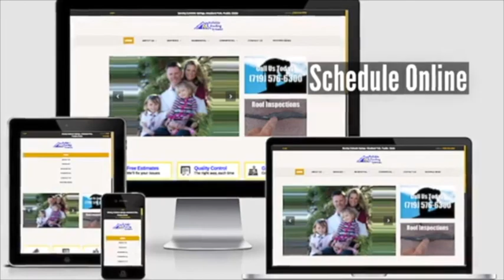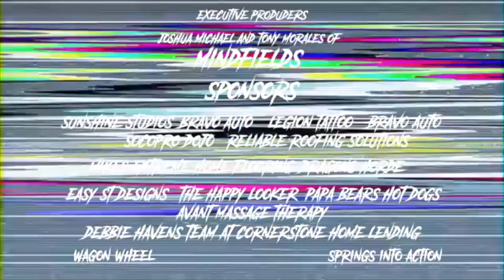CSW Springtide Pt 2